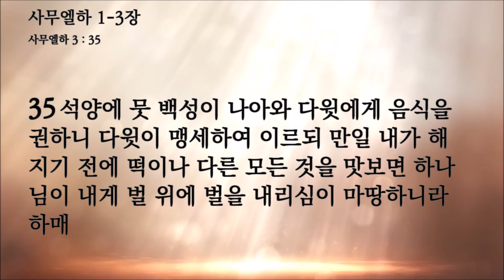팍팍성경읽기 사무엘하 1-3장